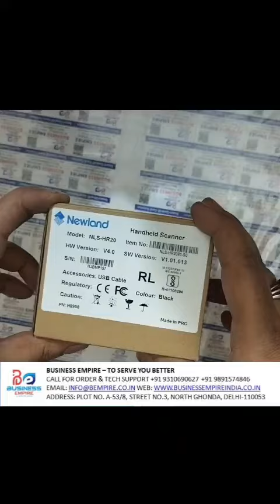Barcode Scanner HR20 wired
New Land Barcode Scanner HR20 wired model